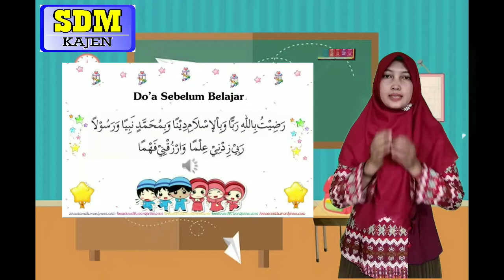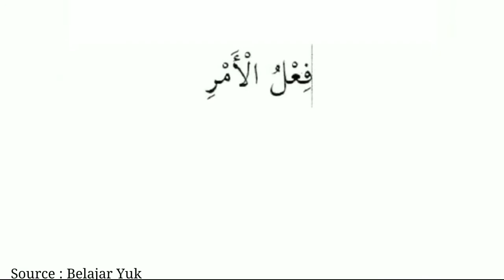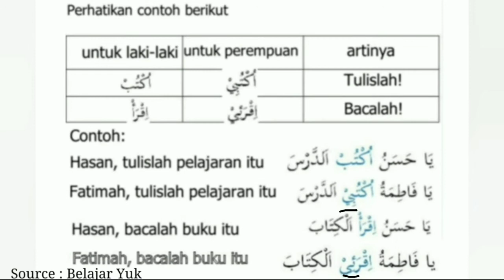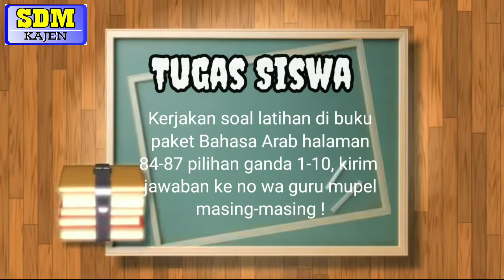Kelas 6 - Bahasa Arab : Fi'il Amri | SD Muhammadiyah Kajen